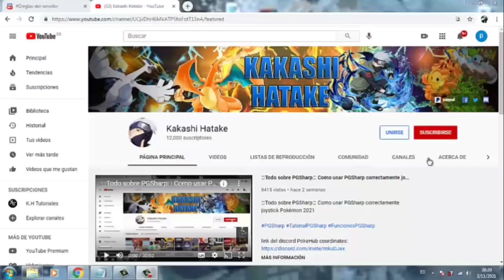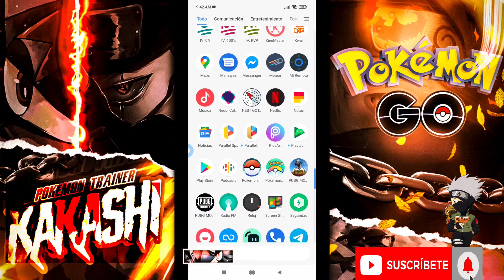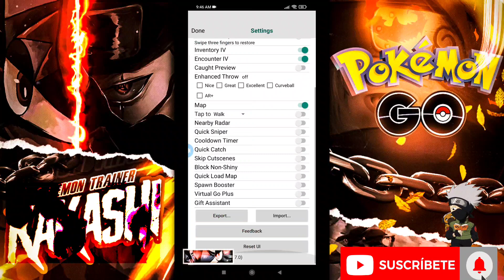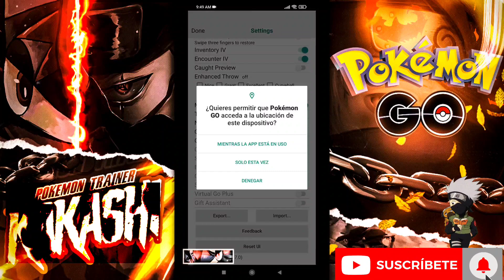🚨Nueva BETA Oficial PGSharp🚨 Joystick Pokémon Go